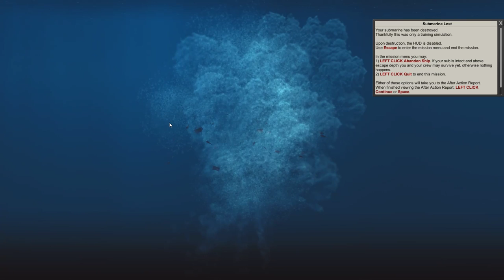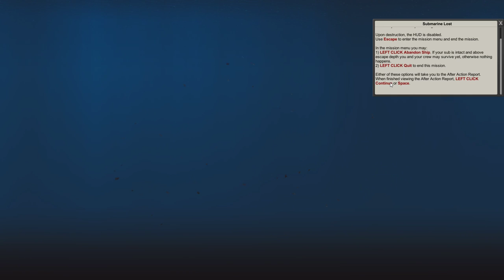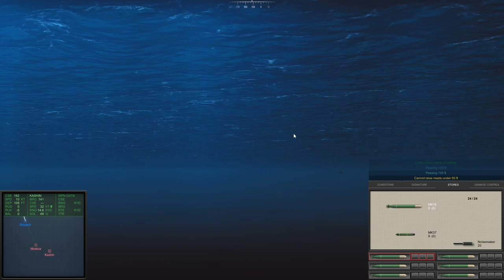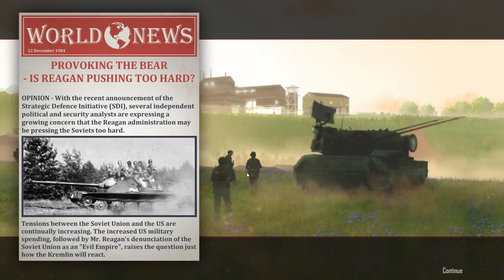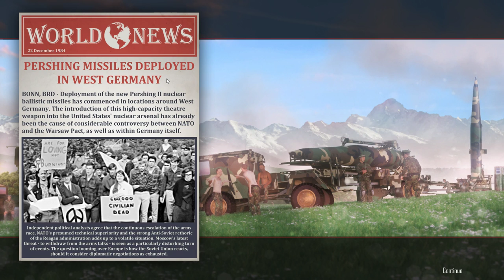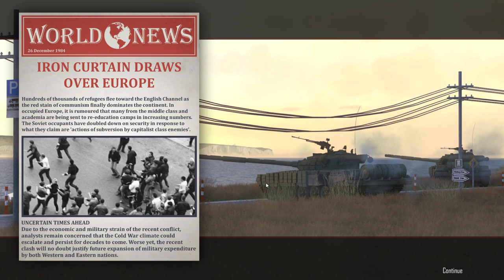Cold Waters or Help why am I in a Submarine?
EDIT: Wow, you people really like to see me fuck up eh? This video was mostly made to taunt my friend who helped make this game and show him how inept I am at submarine titles. However, i did get better so please check the stickied comment for better Cold Waters content!